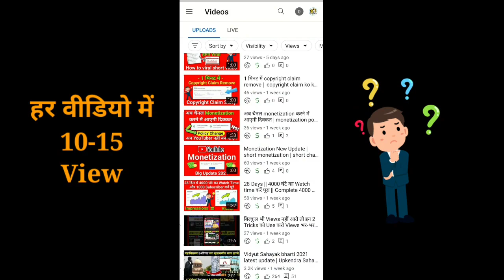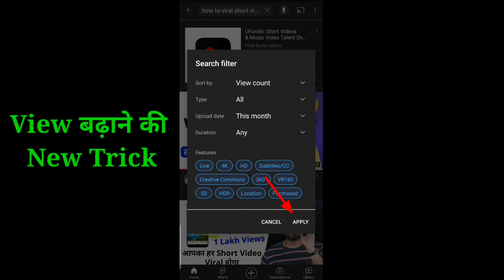10 - 15 view आते है | View बढ़ाने की New Trick | View kaise badhaye | how to viral video on youtube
10 - 15 view आते है | View बढ़ाने की New Trick | View kaise badhaye | how to viral video

Ummid Hain aapko video pasand aayi hogi.
Here I make tech Videos for new Youtuber 😍 and try to support them 🤗
• Upload YouTube Tricks Video.
• How to Viral Videos On YouTube...
• Upload 2 Videos Daily...

Our Mission to Bridge the Digital  Divide, One Video at a time.

• My Smartphone
• My tripod
• Boya Mic
• 4K Vlogging Camera
• My Green Screen
• My Laptop

• YouTube news
• how to viral youtube short video
• youtube shorts
• views kaise badhaye youtube video par
• instagram reels video par views kaise badhaye